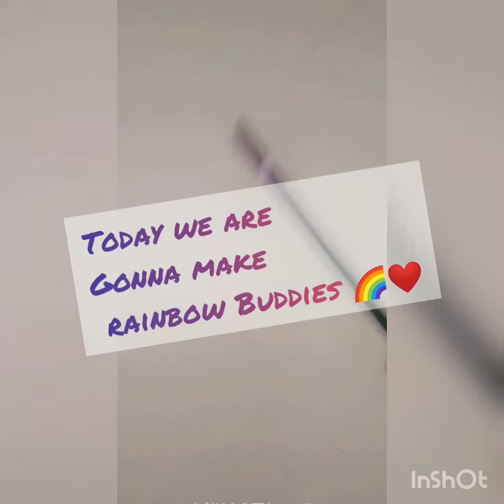EASY CREATIVE NEXT LEVEL DRAWING!! RAINBOW BUDDIES 🌈❤️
Easy drawing made with simple pencil, marker and Caryons..